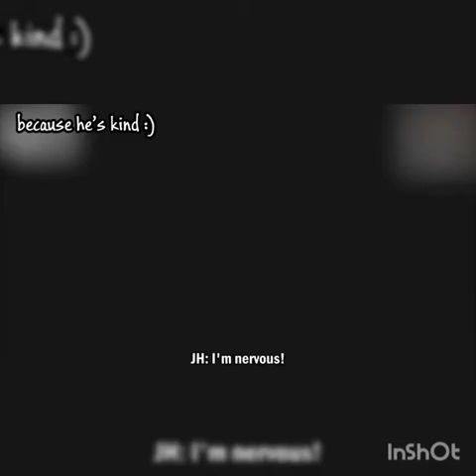Reason why we love suga💝